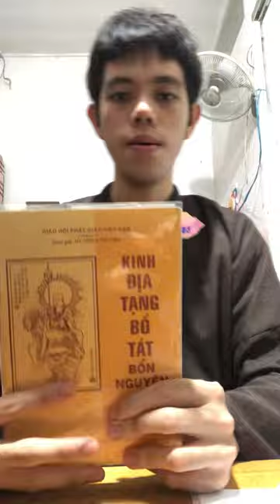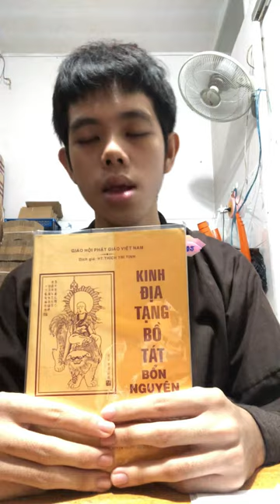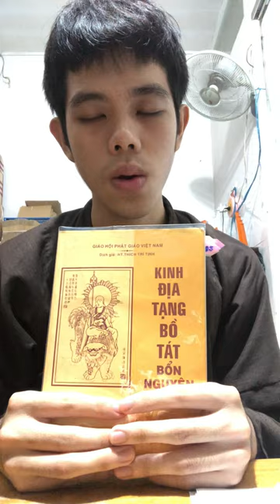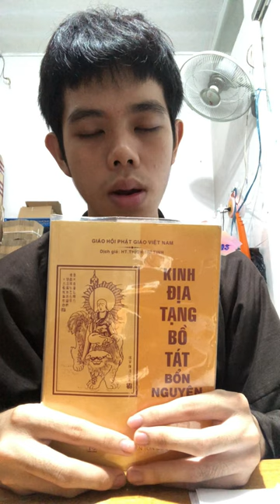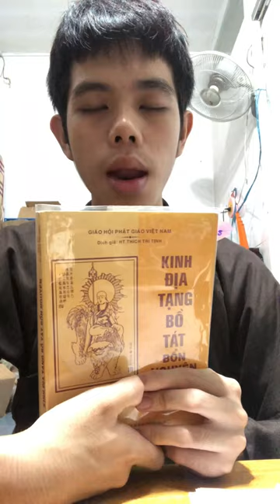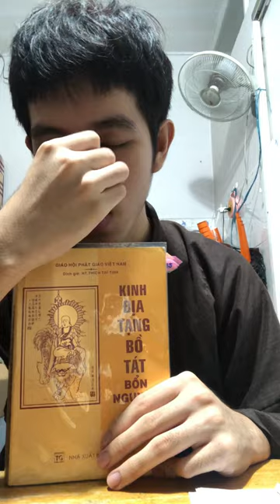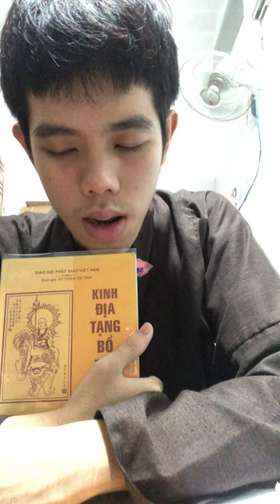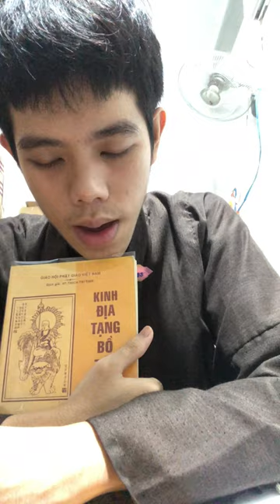Thuộc lòng Kinh Địa Tạng Phầm 1 | Tịnh Hiếu | Cộng Đồng Địa Tạng Bồ Tát